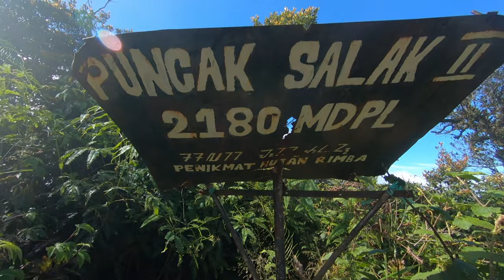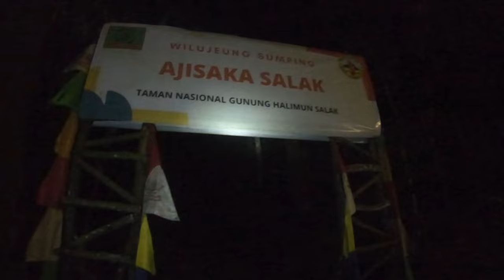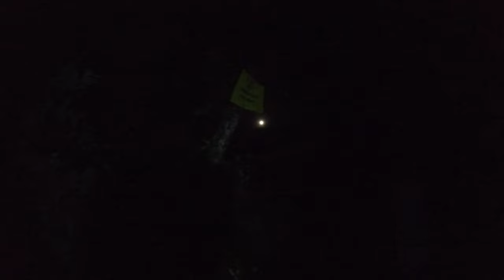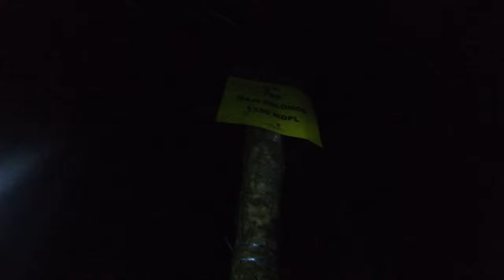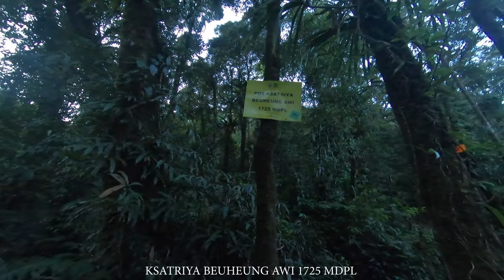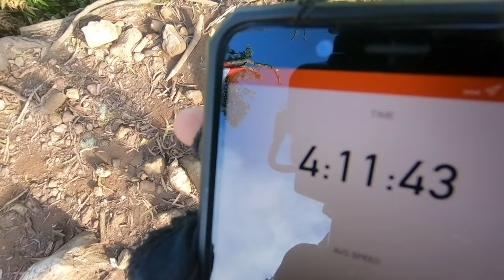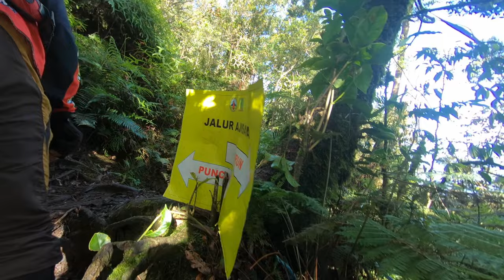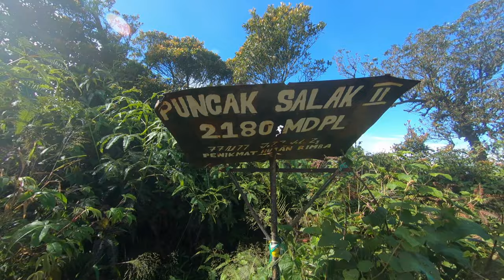Pendakian Gunung Salak via Ajisaka Lintas Jalur Cimelati (Full Trek + Estimasi Waktu) #1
Kali ini mencoba tektokan ke Gunung Salak jalur Ajisaka Salak Trail lintas jalur menuju Cimelati. Naik dari Bogor turun ke Sukabumi wkwk.
Total estimasi waktu 14 jam (Jaraknya 12,6 KM) melalui JALUR SADEL SALAK dengan melewati 5 Puncak, yaitu: Puncak Fajar Kencana (Puncak Salak 7), Puncak Prabu (Puncak Salak 2), Puncak Benteng Merah (Puncak Salak 8), Puncak Benteng Hejo (Puncak Salak 9), dan Puncak Manik (Puncak Salak 1).